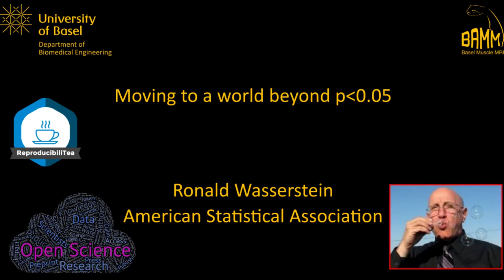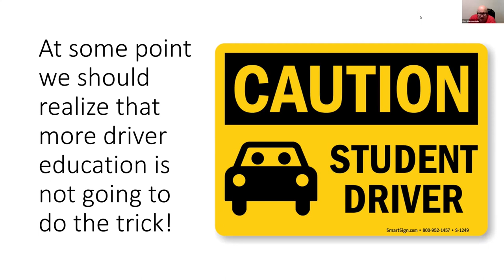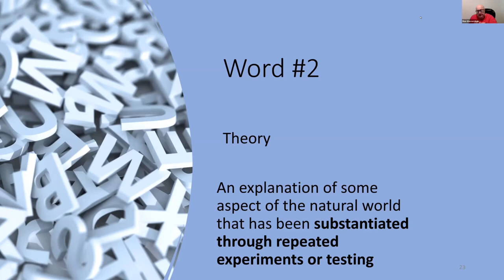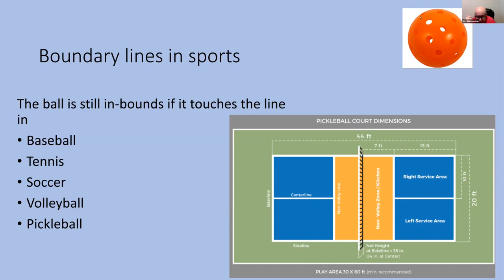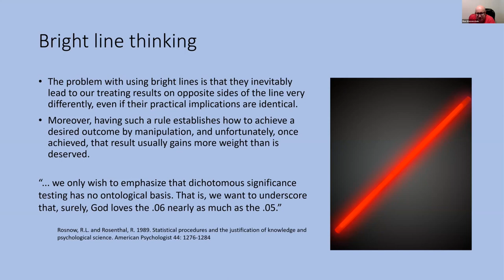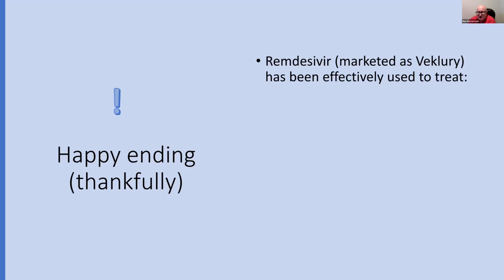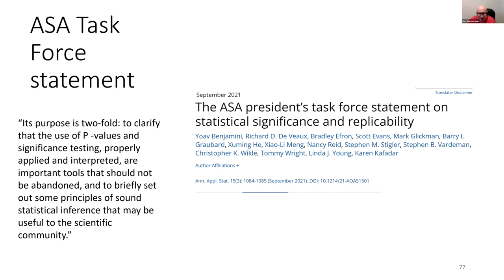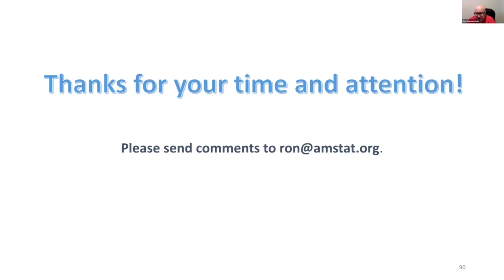Open Science Basel Year 4 #2 - Ronald Wasserstein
Second lecture of the fourth year of the Open Science Seminar Series at the University of Basel. Presentation by Ronald Wasserstein on "Moving to a world beyond p less than 0.05".

This talk also belongs to the Basel ReproducibiliTea Journal Club.

Public talks every other Thursday in the Autumn semester.